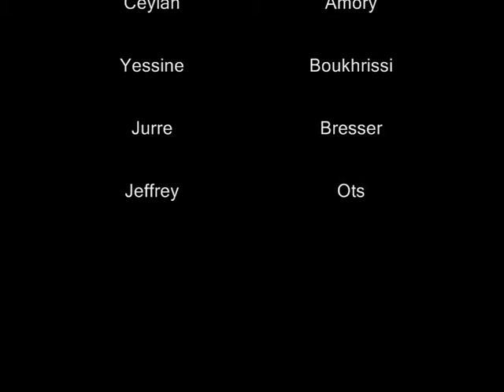Samenvatting_dvo e2 - ovcs e1_voetbal goals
Het was een regenachtige dag, maar rond de middag werd het schitterend weer. ... 30 oktober 2010 : Einduitslag: DVO E2 - OVCS E1, 9-2